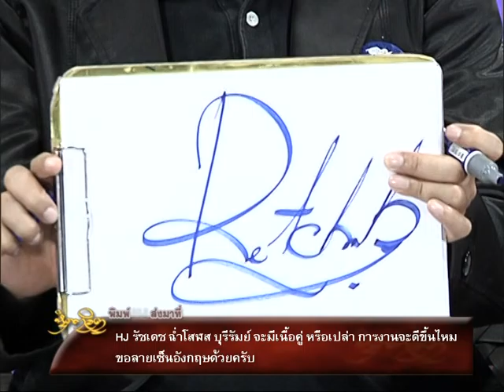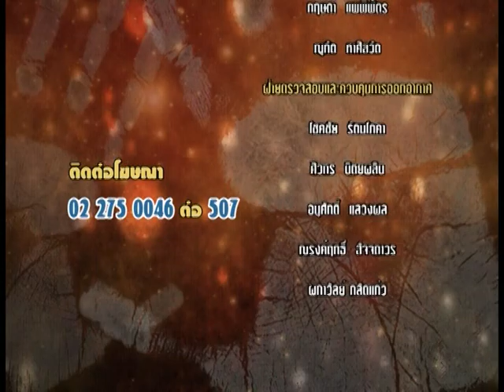รายการหัตถจิต | 13/01/60 | EP 4/4